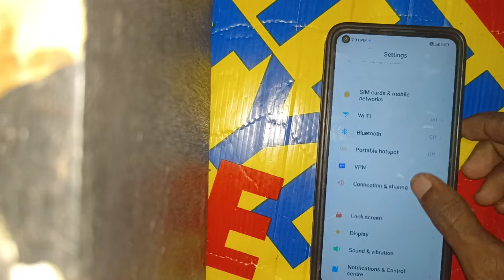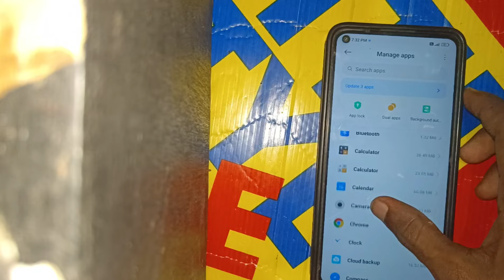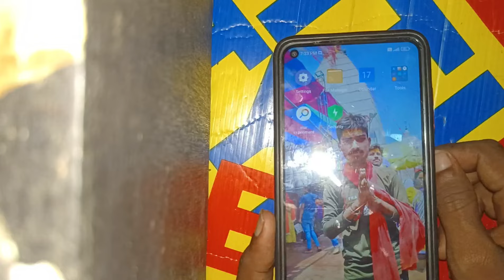Camera error | please re enable it later or restart the phone to recover | Infinix Mobile Camera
Hello friend me es video me bataya  hu ki age aap ka Phone me Camera error please re enable it later or restart the phone to recover problem thik kaise kare

camera error please re enable it later
camera error please restart camera mi
camera error please restart camera tamil
camera error please re-enable it later or restart the phone to recover
motorola camera error please restart camera camera error please restart camera
please restart camera error
camera error problem, camera error please restart camera moto
moto x camera error please restart camera camera error
can't connect to the camera please make sure to close other apps that may use
camera or flashlight
cant connect to the camera please make sure to close other apps that may use
please make sure to close other apps that may use
cant connect to the camera
Camera open problem
infinix cant connect camera problem
apps that may use camera or flashlight
Infinix Can't connect to the camera problem